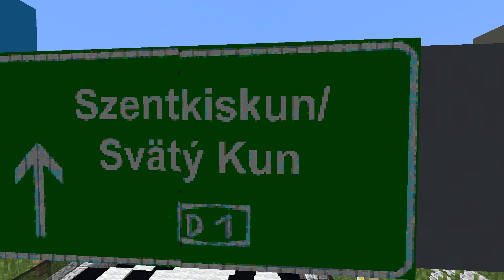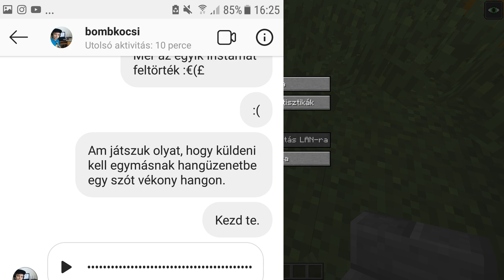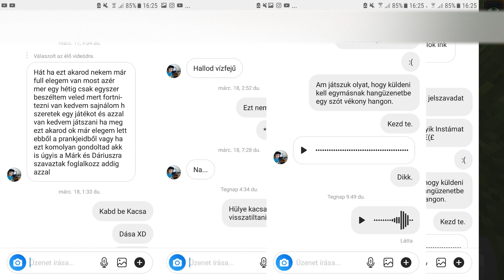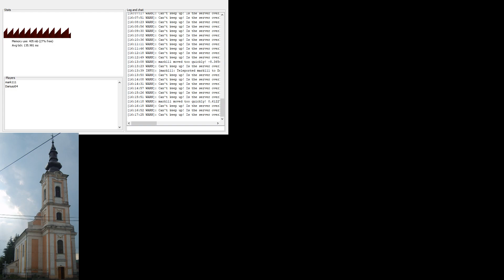Minecraft építés #12 (live)